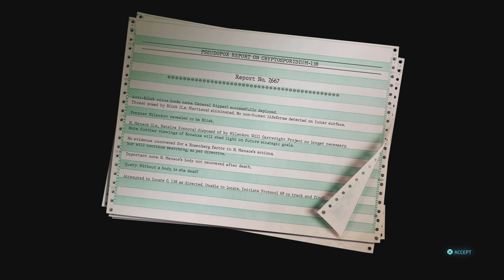Destroy All Humans! 2 - Reprobed ( PS5 4K ) full game walktrough part 16 of 16 - Solaris - Milenkov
Boss: Milenkov at 20:26